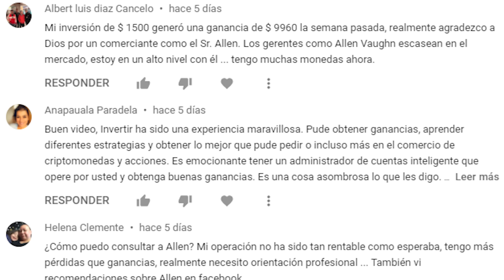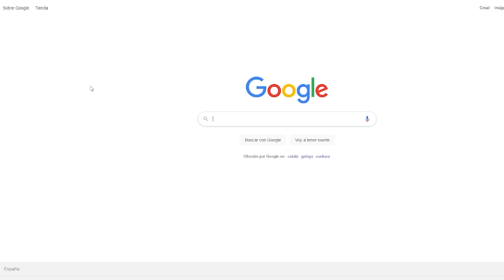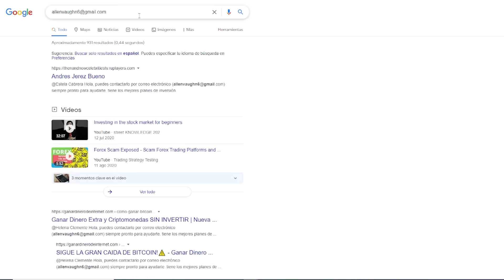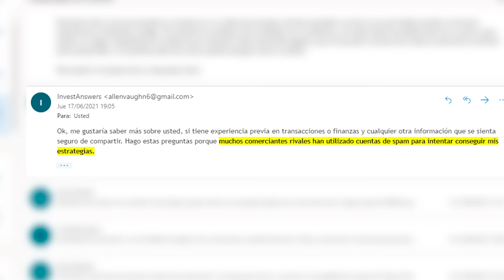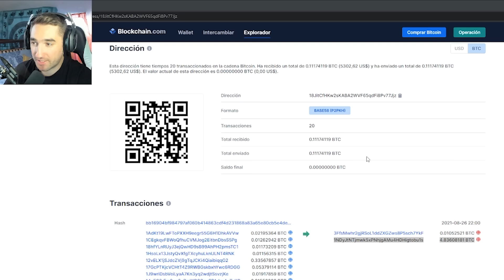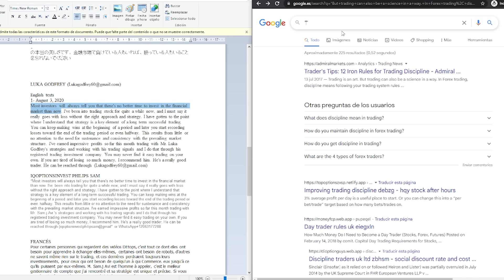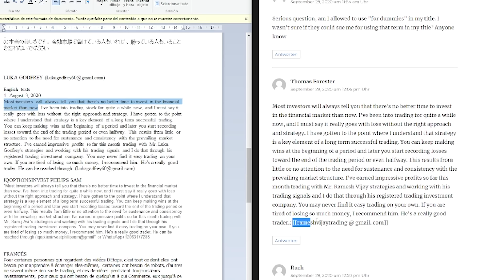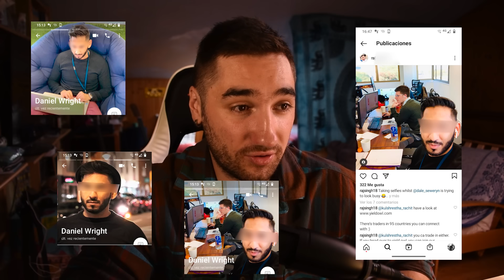Investigo a un estafador que comentaba mis vídeos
Hace dos meses un estafador comentó en uno de mis vídeos. Lo que no sabía era que aquello daría comienzo a una historia de persecución; una historia de estafas y criptomonedas, de polis y cacos, de buenos y malos...

Mi relato

Futuro distópico. Lucio es un empleado del gobierno. Trabaja en la revista gubernamental + respeto como corrector de artículos. Más bien como revisor de corrector, ya que estamos en el futuro y los softwares ya son perfectos. Pero que una máquina le quitara el trabajo a una persona sería muy ofensivo, por eso el trabajo de Lucio consiste en revisar una corrección perfecta.

Un día, Lucio comete el mayor crimen que se puede cometer en una sociedad perfecta: ofender a alguien. Aquí comenzará la historia de Lucio; una relato de huida, descubrimiento y martirio.